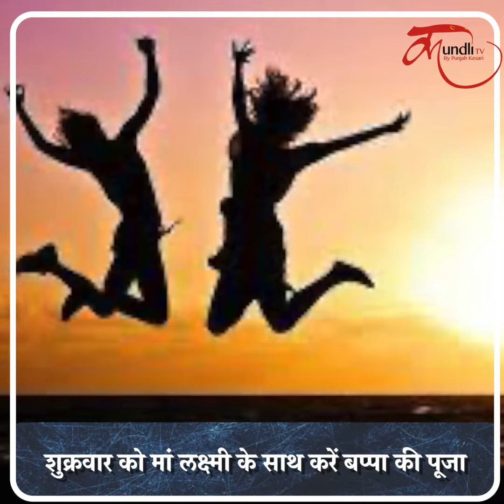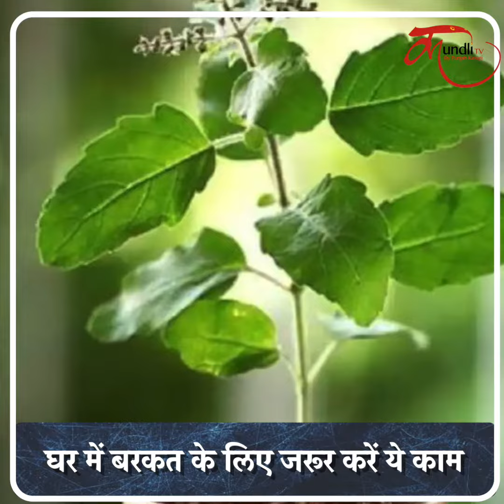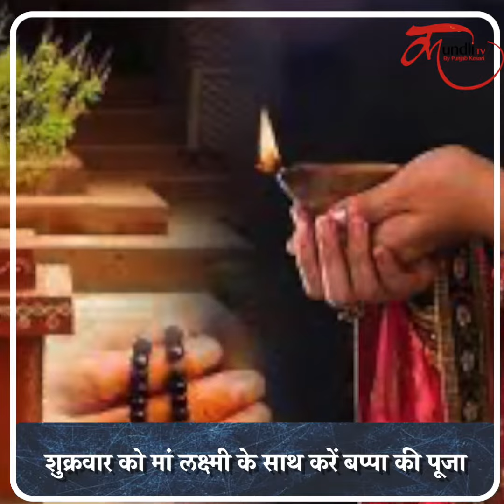आज से ही शुरु करें ये काम, घर में होगी बरकत हो बरकत